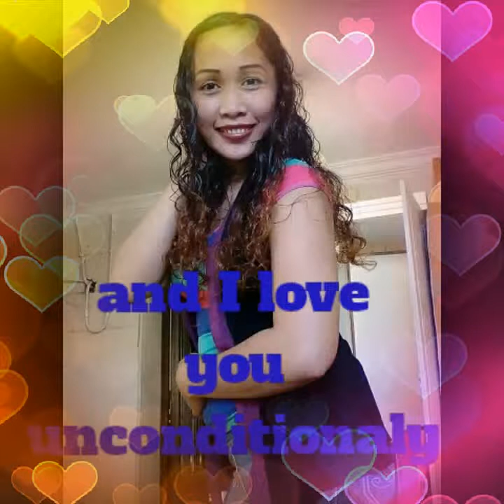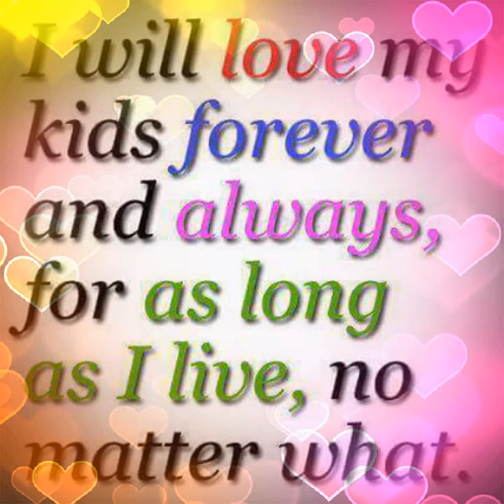MY GIRLFRIEND since September 2016 ~